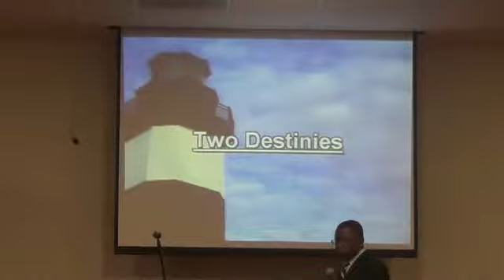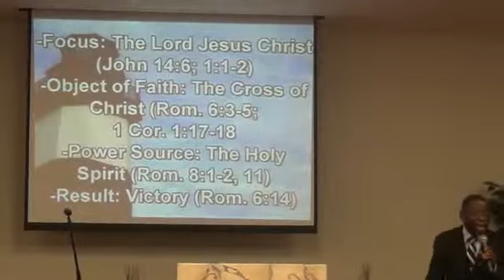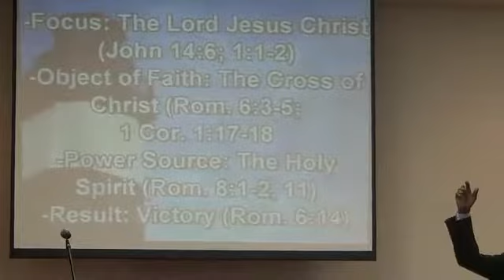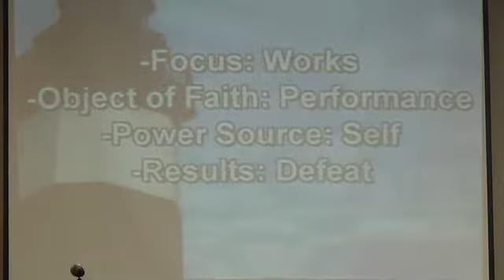Pastor Lawrence Ohaegbulam Teaching on ''TWO DESTINIES'' 02/16/2014 C.K.C.C.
CHRIST THE KING CHRISTIAN CENTER, C.K.C.C BATON ROUGE , 4407 N SHERWOOD FOREST DR. 70814 LOUISIANA MUSIC OWNED BY DON MOEN (ASCRIBE GREATNESS)